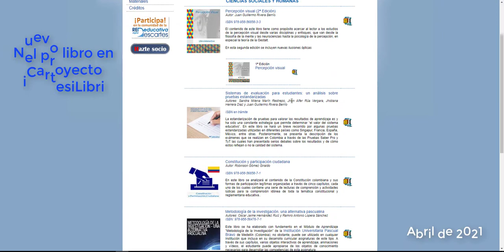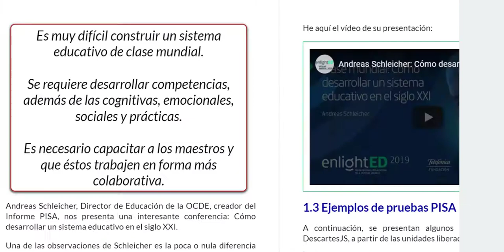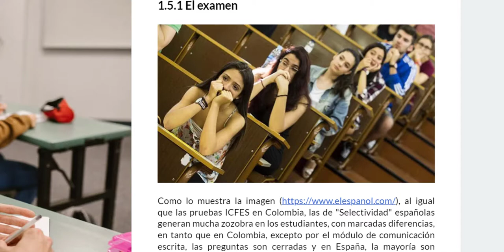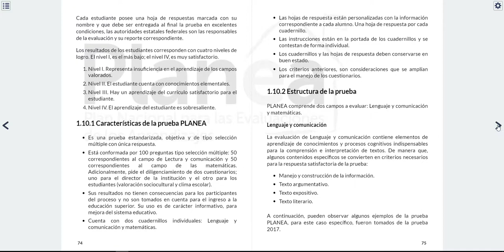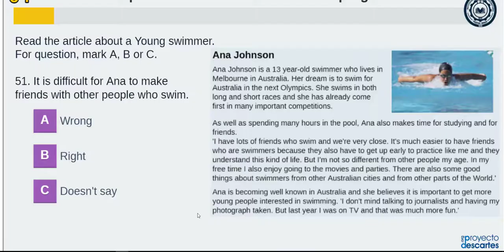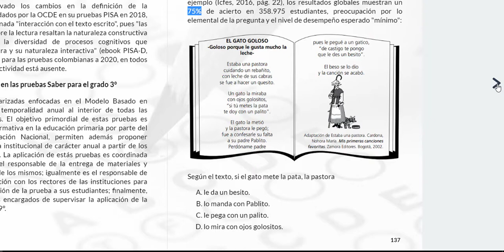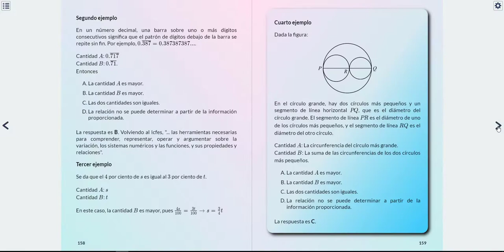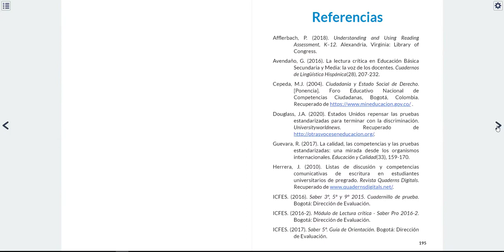Pruebas estandarizadas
Descripción del libro interactivo "Sistemas de evaluación para estudiantes: un análisis sobre pruebas estandarizadas"